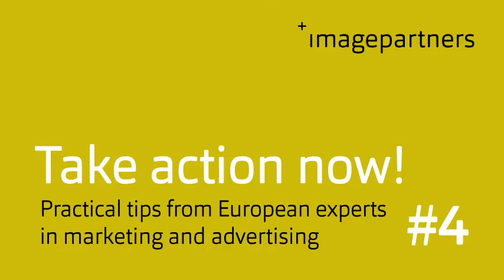Image Partners Vienna X Brokkoli, Patrik Partl statement